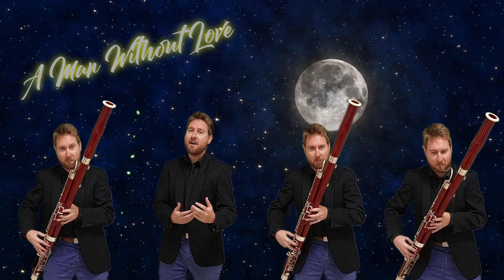A Man Without Love - Bassoon Quartet